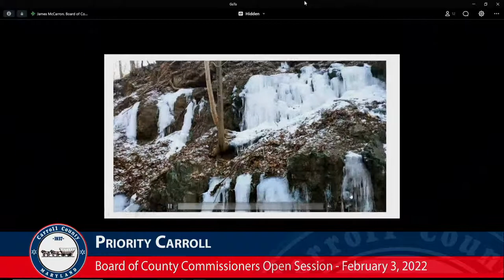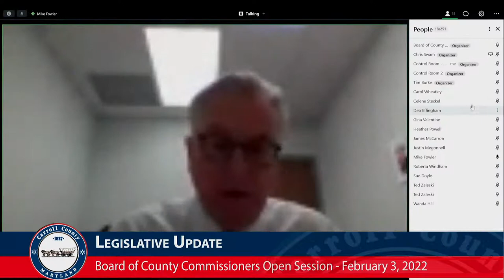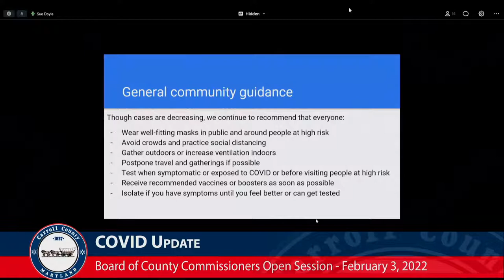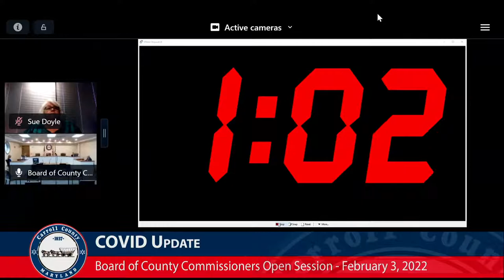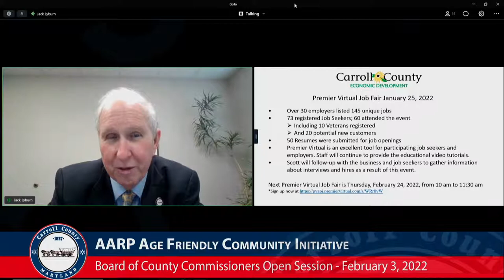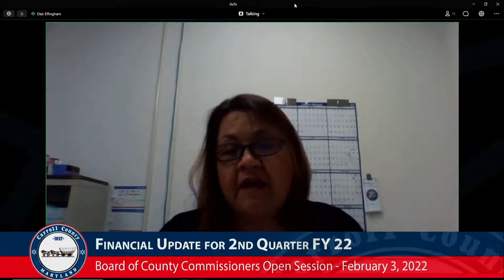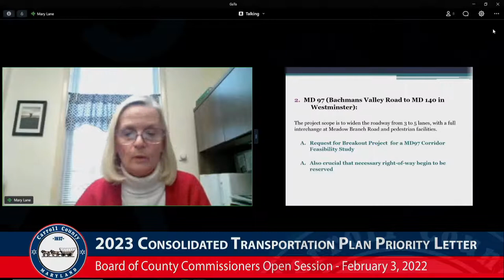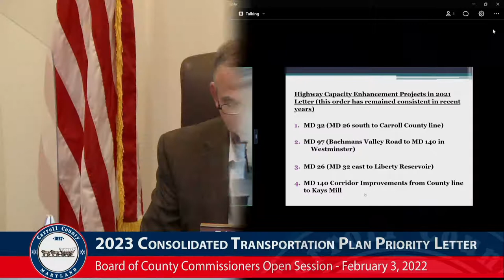Board of County Commissioners Open Session February 3, 2022